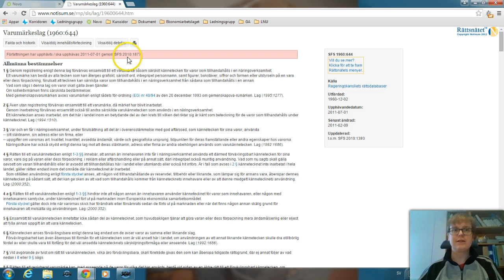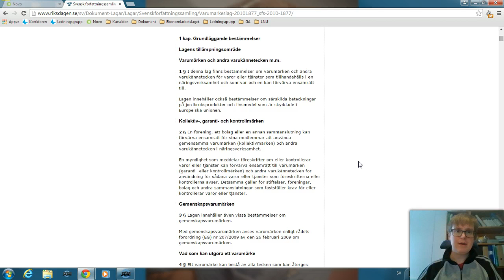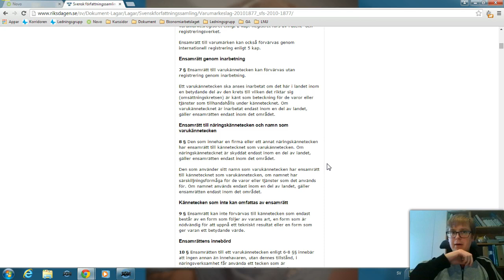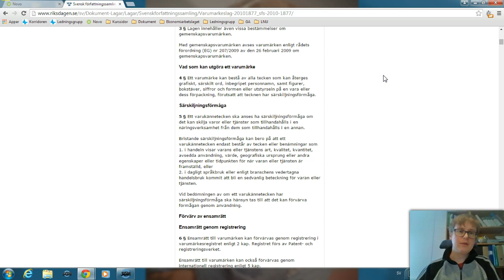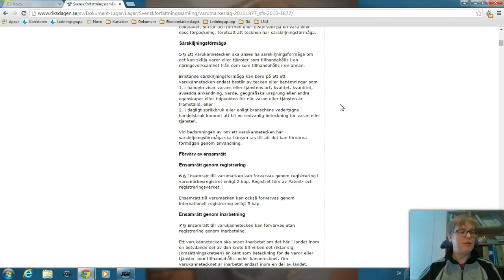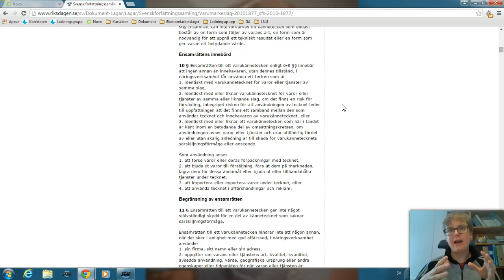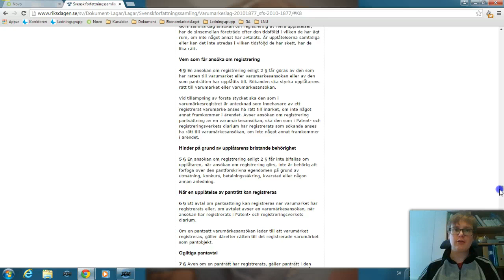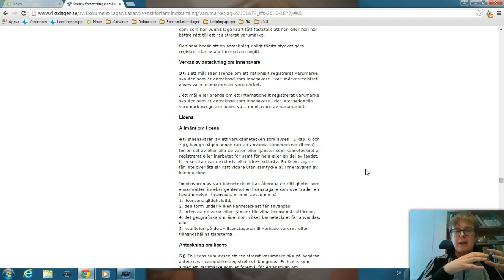Immaterialrätt - Varumärkeslag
Där finns bland annat:
- Presentationsmaterial